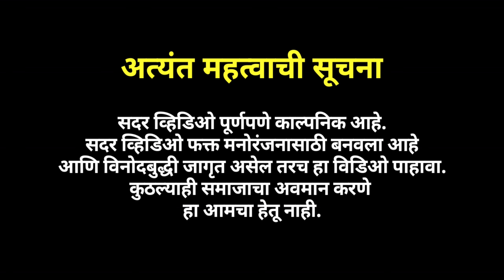4 VARDAAN | Dadus series | Vinayak Mali Comedy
Cast
Sampurna Sarkar
Yogesh Pawar
Nivrutti Patil
Pratikesh Thombare
Bhushan Hatmode
Vinayak Patil

Cameraman
Usama Sendole
Aditya Aglawe

Managing Team
Suresh Jadhav
Nivrutti Patil
Rutikesh thombare

Thumbnail- Jasmit Patil

Background music
Youtube Music English
Dj Owns
akshay patil
viren patil
Shubham Kondilkar
Nilesh Dhoble (Sound Squad Studio)
Musician :-
Rudratej Shete
Pratham Govekar
Jagrut Patil

Special Thanks:

Aayush Resort ( wedding and shooting )
Mumbai Pune National Highway, Between Amol and Raigad Petrol Pump, Panvel Bypass Rd, Shedung, Maharashtra 410221